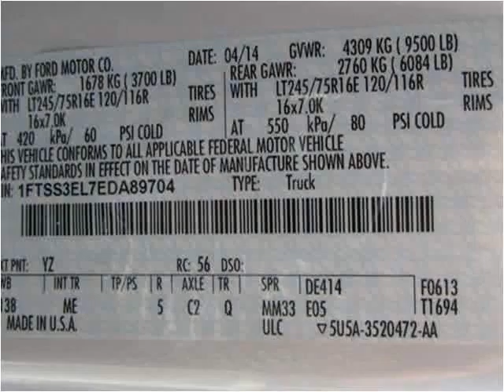2014 Ford E-Series Van New Cars Used Cars Casper New & Used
This 2014 Ford E-Series Van is available from Greiner Ford Lincoln.